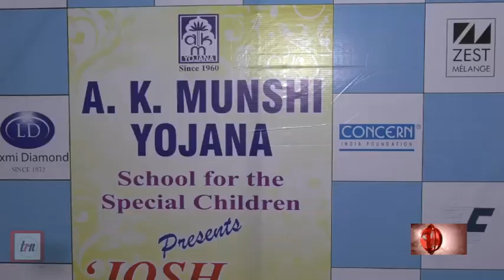Juhi Chawla Celebration AK Munshi Yojana School For The Special Children